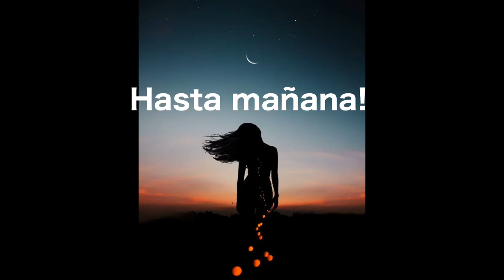CICLO: MEDICINA de los ANIMALES de PODER. LA COMADREJA, EL SIGILO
Estaré subiendo las diferentes medicinas basadas en los animales de poder o tótems de tal forma que conozcas en qué te pueden orientar para resolver desde situaciones sencillas o que te muestren quien eres tú!   Hoy toca asomarse a la COMADREJA!!!